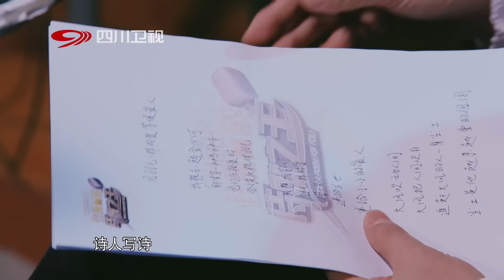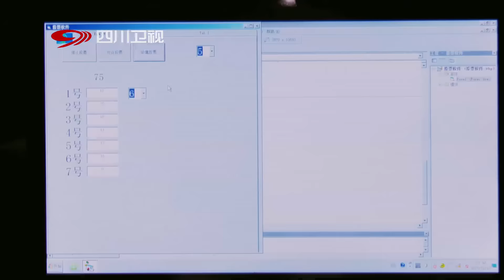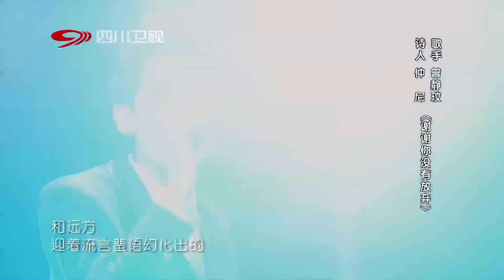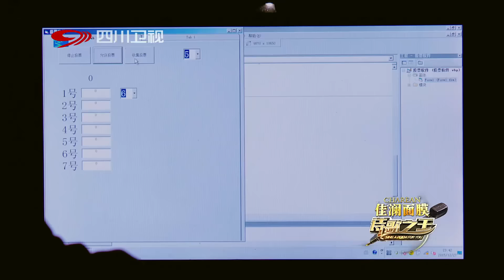《诗歌之王》20160110第5期： 先锋女诗人逐梦 用生命抒写奇迹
四川卫视打造的原创诗歌文化类节目《诗歌之王》就为博大精深的诗歌文化重回大众视野提供了重要渠道，将从2015年12月5日起每周六晚20：30在四川卫视准时开播。